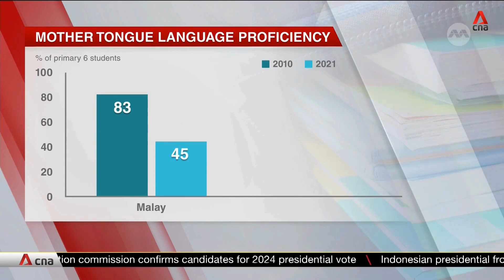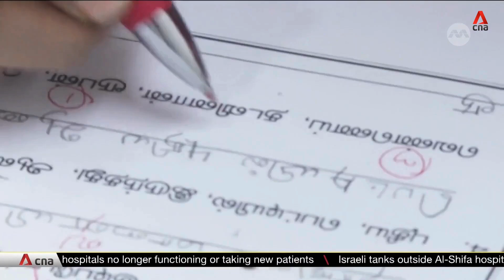Our Feature on CNA - A Proud Moment!